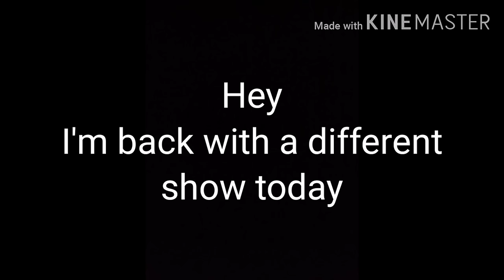editing Barbie cuz why not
Check out an edited peppa pig episode